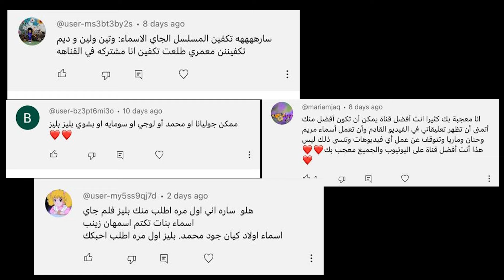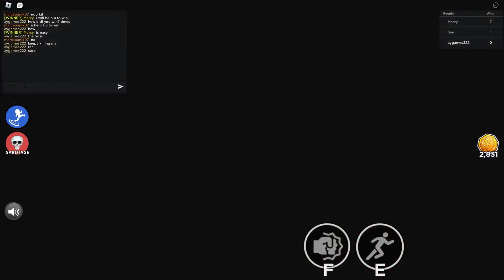فلم روبلوكس لم أكن أعلم أن أختي الصغيرة تسرق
ان أحداث هذا الفلم حصلت في لعبة روبلوكس اسم اللعبة
Play or die
رابط الإشتراك
A&Y Games
 @A&Y Games